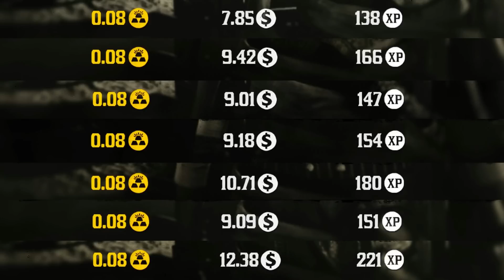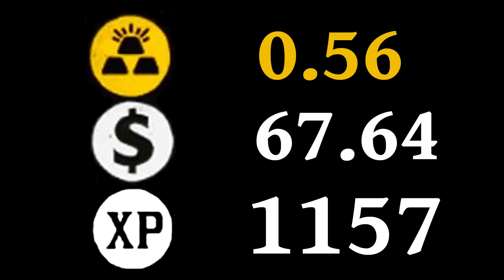Eine Stunde Plunder ausgewertet Red Dead Redemption 2 Online Deutsch / German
Wieviel Gold? Wieviel Dollar? Wieviel XP? Ich wollte es mal wissen was raus kommt wenn eine Stunde Plunder durchgezockt wird.
DIE XP in den Games hab ich nicht extra mitgezählt. Die kommen noch oben drauf.

Grizzlybär, Grizzly, Grizzlys,
Red Dead Redemption 2 Deutsch Online, Jewelery, Schmuck, Juwelen, Jewellery